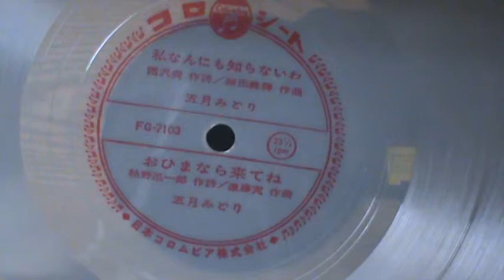【191B】私なんにも知らないわ／おひまなら来てね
題名：コロシート　私なんにも知らないわ／おひまなら来てね
収録：１．私なんにも知らないわ
　　　唄：五月みどり
　　　作詞：西沢爽
　　　作曲：細田義勝
　　　２．おひまなら来てね
　　　唄：五月みどり
　　　作詞：枯野迅一郎
　　　作曲：遠藤実
番号：FG-7103
制作：日本コロムビア株式会社

※ビクターと並んで戦前からの二大レーベルとして豊富な音源をもつ日本コロムビアは「コロ・シート」の名称で１９６２年から１９６８年にかけて１５０以上のタイトルを発売。初期の歌謡曲盤には通常のレコードでは聞けないような、歌手と作家（作詞家・作曲家）との対談や語りなどが収められたものも多く、シートの独自色を打ち出した内容が魅力。